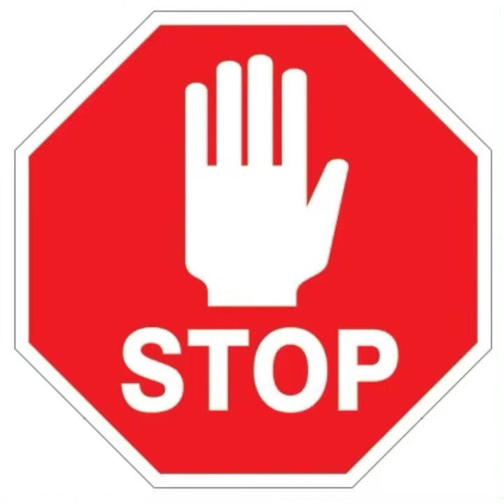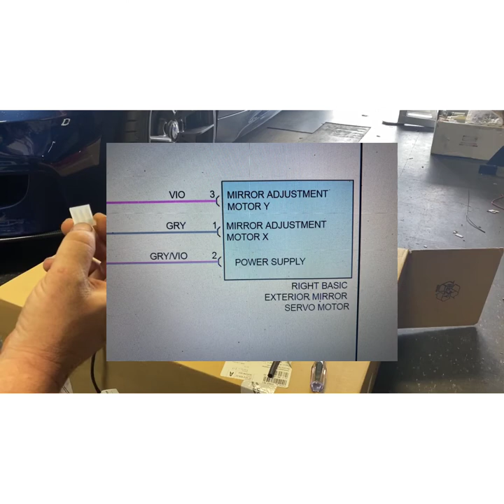Porsche 981 GT4 Side Mirror Retrofit on Cayman 981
In this video I perform a mirror retrofit, 981 GT4 mirrors on a 981 Cayman, this can be done on the 981 Boxster as well.